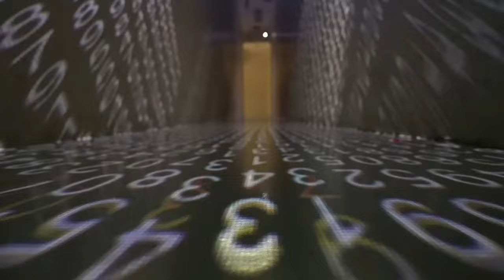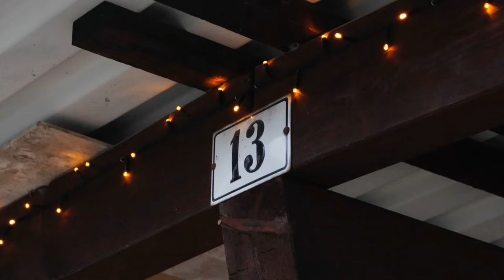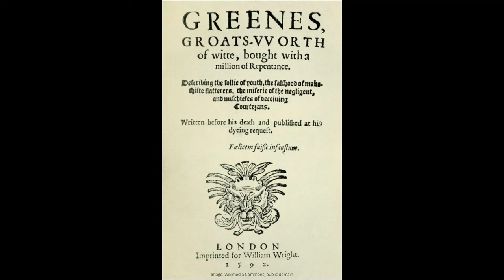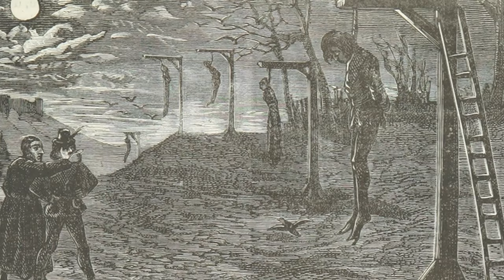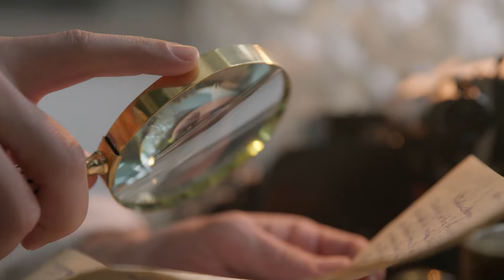Is FRIDAY 13TH really unlucky? History of Friday 13th | How unlucky is Friday 13th? History Calling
Is FRIDAY 13TH really unlucky? It’s a question many of us have asked over the years and the widespread belief in the curse of Friday 13th may well make it the most superstitious day of the year. But is it just a random date on the calendar that has been highjacked by those claiming to be historians and turned into a supposed day of doom, or is this the unluckiest day of the year?

In this video from History Calling, we look at the history of Friday 13th and at modern and historical beliefs about Friday 13th. We’ll investigate its supposed links to Jesus and Judas in the New Testament, its connection to the mischievous Loki from Norse Mythology, what it has to do with the 14th century Knights Templar (made famous by Dan Brown’s The Da Vinci Code) and how it’s related to a 19th century New York society club, a 1907 book and a famous film franchise. We’ll also look at the older superstitions it is based upon, including the question ‘is the number 13 unlucky’, which has plagued humanity for many years and by the end of the video I’ll have answered the question that many ask, which is ‘should I be worried about Friday 13th?’ Rest assured though that the stories surrounding Friday the thirteenth are neither as old nor as dangerous as you may have been led to believe and as for how unlucky Friday 13th is, I’ll show you some evidence that it might actually be one of the safer days of the year.

IS THE HOPE DIAMOND CURSED?

(US LINK)
(US LINK)
Dan Brown, The Da Vinci Code (2003), available (US LINK)
The Da Vinci Code film (2006) available (US LINK)
Steve Roud, The Penguin Guide to the Superstitions of Britain and Ireland (2006) available (US LINK)

GEAR USED